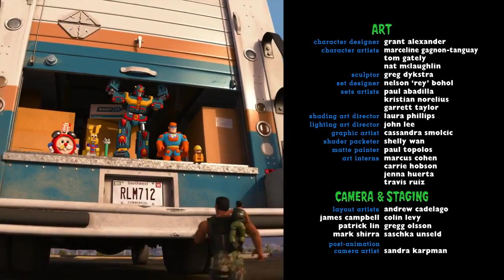Toy Story Toons - Toy Story of Terror - Ending Theme / Closing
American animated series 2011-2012